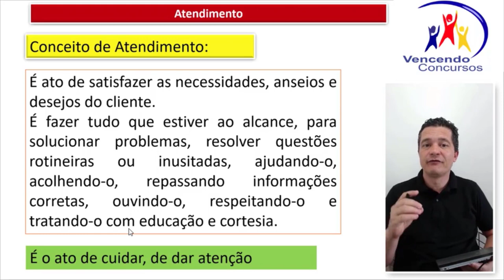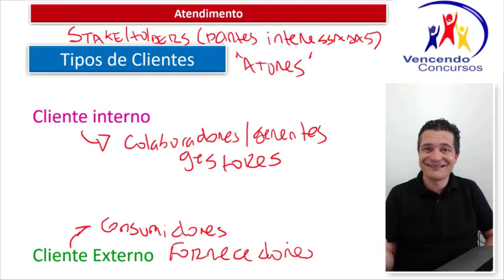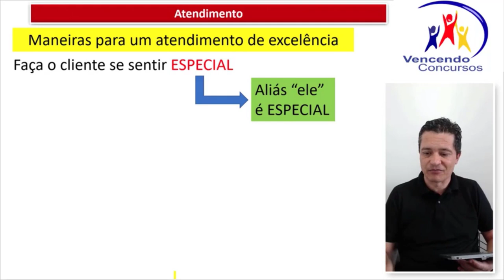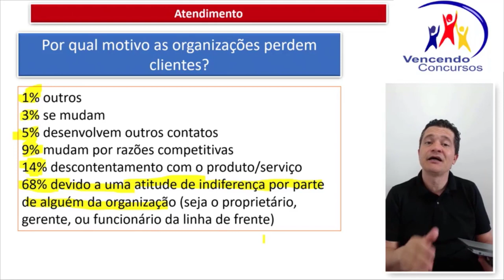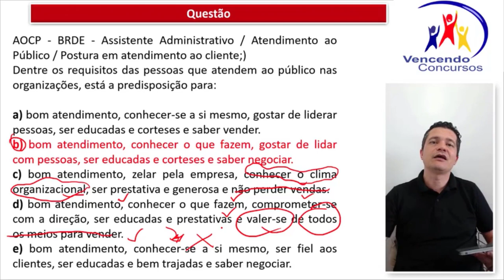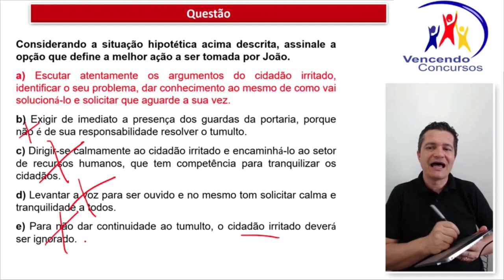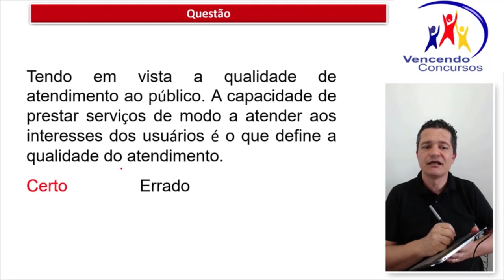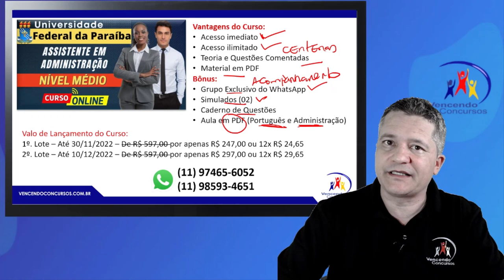03-Concurso UFPB - Assistente em Administração - 74 Vagas -Atendimento e Conceito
03-Concurso UFPB - Assistente em Administração - 74 Vagas -Atendimento e Conceito | Adquira o Curso Online Completo, clica no

concursoufpb,concursoufpbassistenteemadministração,concursoufpb2022,concursoassistenteemadministraçãoufpb,concursouniversidadefederaldaparaíba

vencendoconcursos,concursopublico,cursosonline,rumoaaprovacao,queropassaremconcurso,assinantevencendoconcursos